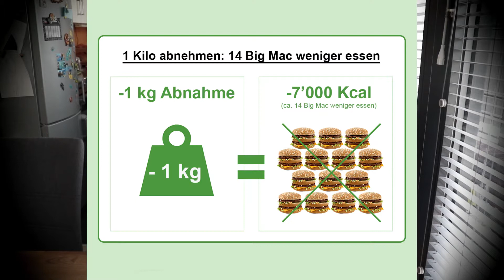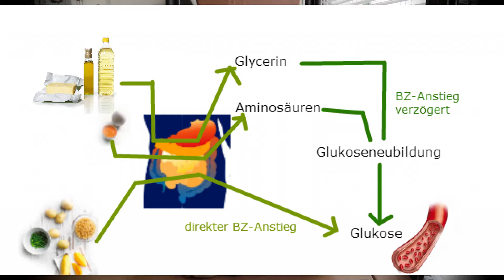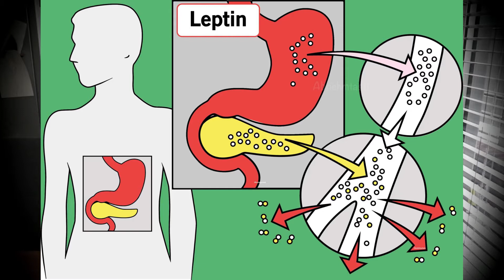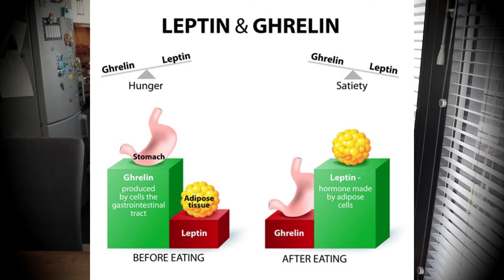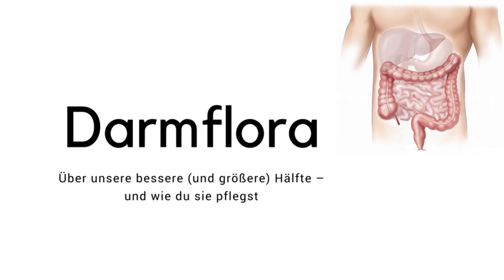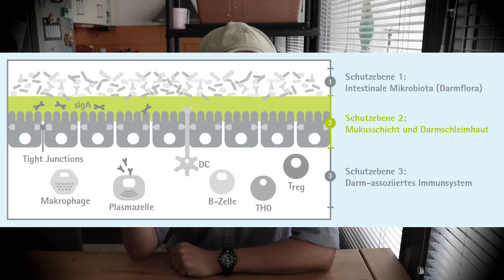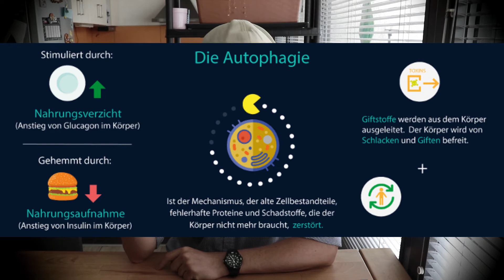5 einfache Schritte um dauerhaft abzunehmen 2020!ohne Sport Diät oder JoJo-Effekt! einfach erklärt!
5 einfache Schritte um dauerhaft abzunehmen 2020!ohne Sport Diät oder JoJo-Effekt! einfach erklärt!
Abnehmen ist keine leichte Sache und selbst wenn man es einmal erfolgreich geschafft hat gilt es den Erfolg auch zu halten. Welche 5 Schritte du in jedem Fall nicht außer Acht lassen solltest und vorallem warum erkläre ich hier logisch und verständlich.